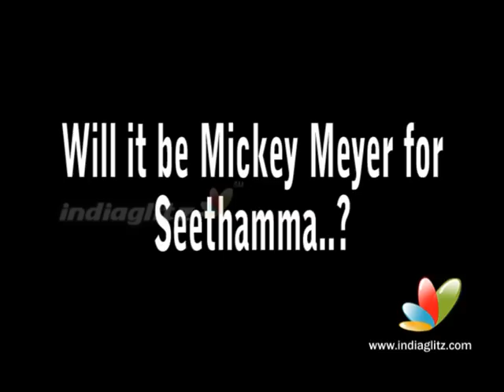Mickey Meyer for Seethamma Vakitlo Sirimalle Chettu ?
Having tasted musical success through his first film with Srikanth Addala, it is very likely that Mickey J Meyer could score the music for Seethamma Vakitlo Sirimalle Chettu.